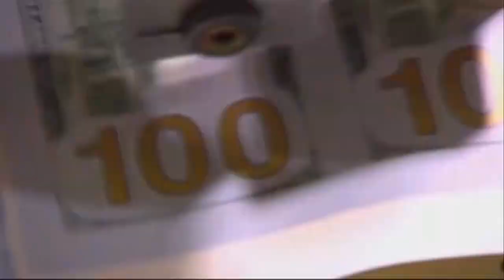Colorado Leaders Criticize & Applaud President Biden's Address To Joint Session Of Congress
Shortly after the president's address, Colorado's governor and state delegates responded with their take on his comments and promises.